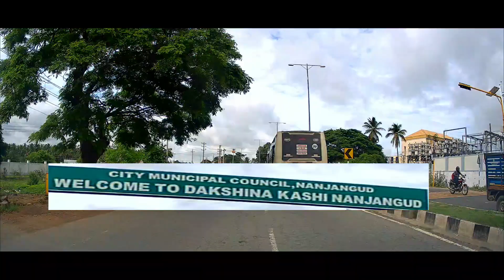Bangalore to Calicut - Kozhikode | Virtual Tour | Vlog | Travel by Car | Club Crafteria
Hello friends,

IN this video you will enjoy the beautiful road trip from Bangalore to Calicut (kozhikode). Total kms - 347 kms. Time taken for travel  - 8hrs 15min.

Route map - Nice Road - Mysore Express way - Mysore - Bandipur - Wayanad -  Calicut(kozhikode)

This route has many beautiful scenic views and we will enjoy the drive. We will feel relaxed while driving.